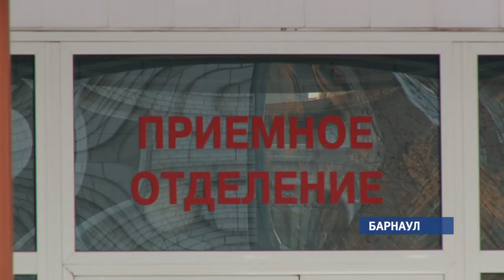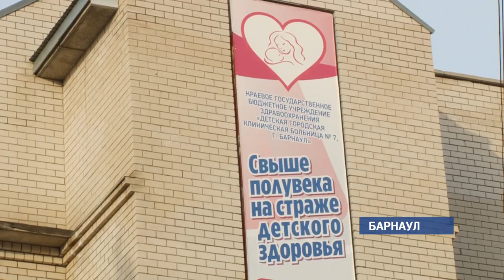Родители пострадавшего от укуса добермана ребенка намерены взыскать компенсацию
Доберман отправил шестиклассника в больницу. В Барнауле пес укусил ребенка ниже пояса. Сейчас мальчик находится в хирургическом отделении детской клинической больницы №7.